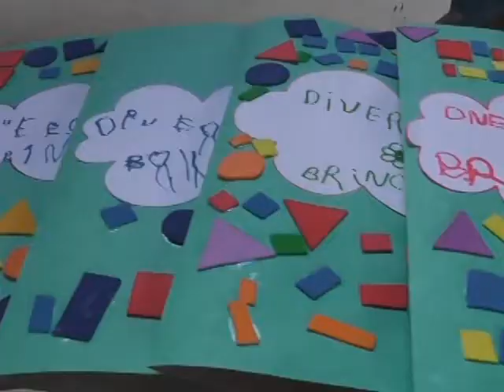BRINCADEIRAS E DIVERSÕES FIZERAM PARTE DE MAIS UM PROJETO DO UNIGRAU